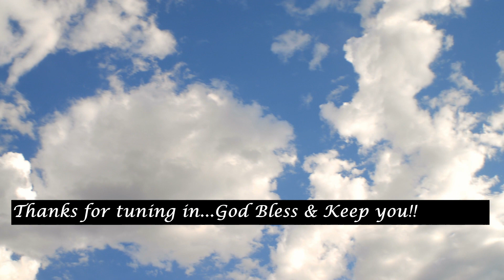A Surprise Gift that left me in tears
Thank you so much for taking time out of your busy schedule to spend a little time with me. I hope you gained knowledge, inspiration and new ideas on how to implement something new in your paper crafting. You are appreciated and I am so thankful for your support of my channel.

CURRENT HOST CODE: TSU2HW4X

A SPECIAL SHOUT OUT TO ASIA RUTLEDGE FOR THIS GORGOUS ALBUM!!

Thank you Asia so much for your thoughtful heart and the love you always show me.  You are super special!  Below is the link to Asia's Paparazzi store.  Just about all items are $5.00.